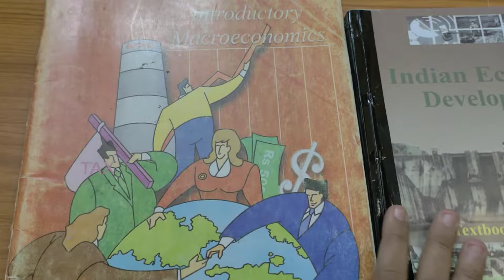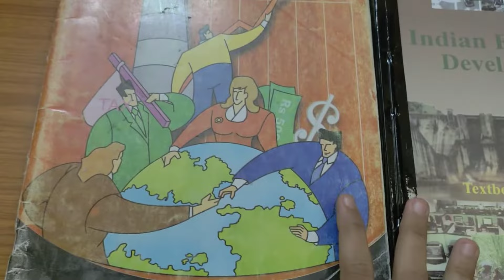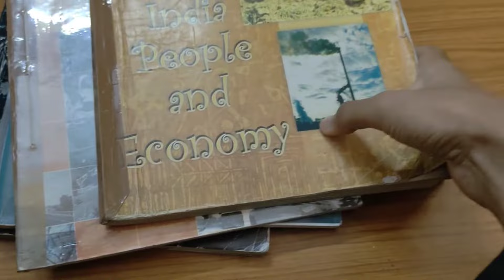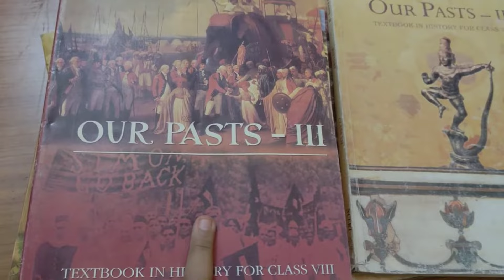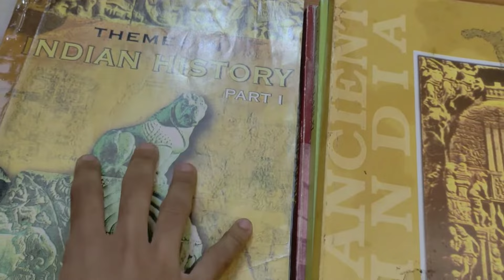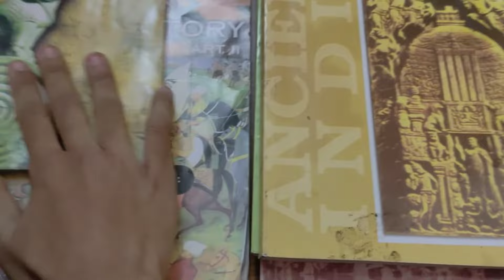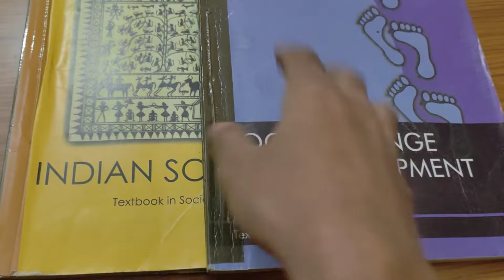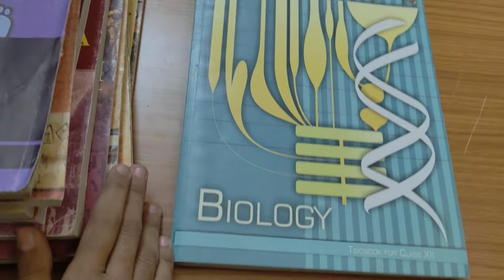UPSC Preparation ఏ Books తో start చెయ్యాలి తెలుగు లో Telugu vlogs from Delhi �� IAS����